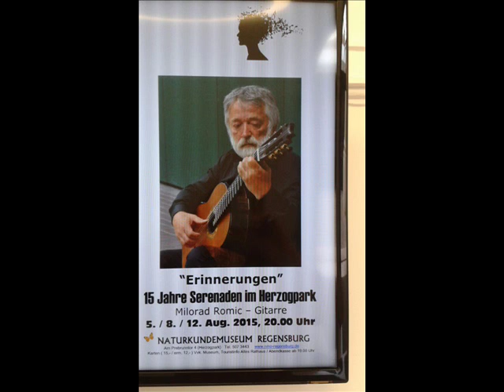Guitar duo Milorad Romic and Tihomir Ekmecic play Variaciones concertantes by Mauro Giuliani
archival recording of Radio Sarajevo 1979
arhivski snimci snimljeni za radio sarajevo 1979 god.
Variaciones concertantes for two guitar Mauro Giuliani play Tihomir Ekmecic and Milorad Romic